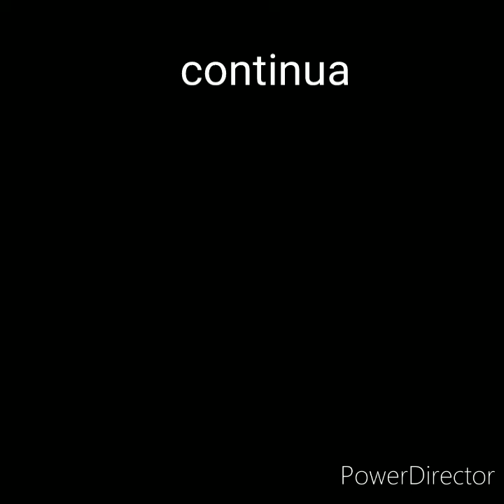a nossa história parte 1